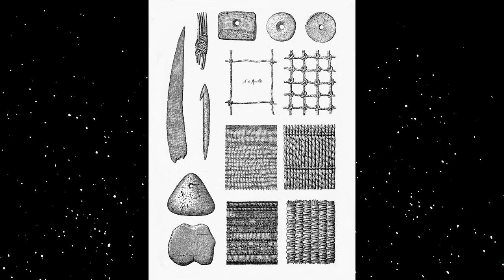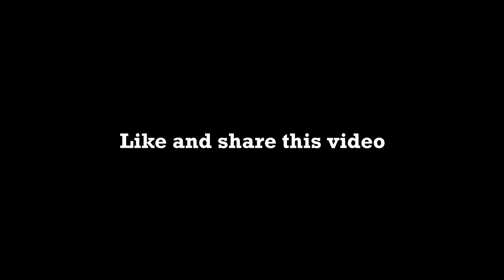The Ancient Giants of Europe, The Gravettian's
Here is a look at the fascinating lives of a group of mysterious paleolithic people known as the Gravettian's and how they were influential in shaping the development of hunter gatherer societies , and why many myths and legends of giants across the world probably originated from them.